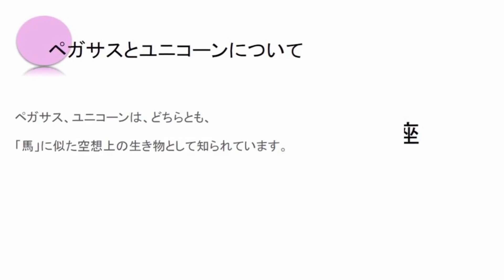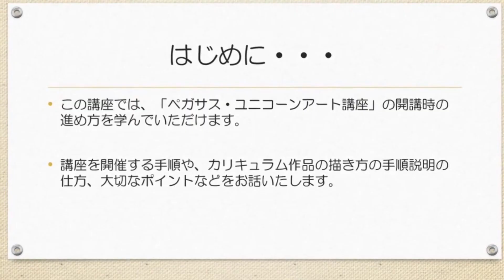ペガサス・ユニコーンアート講座で描く作品ご紹介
ペガサス・ユニコーンアート講座では、
絵が苦手な方でも、簡単に描いていただけるように、
専用ステンシルを作りました。

夢あるペガサス・ユニコーンが、誰でも描けちゃいます。

ペガサス・ユニコーンアート描いてみたい！
という方は、メルマガへご登録ください。

募集時期になりましたら、詳細お知らせを配信いたします。
（ご興味が無くなればいつでも、解除する事が出来ますのでご安心ください）

メルマガでは、パステルアートの事や、
パステルアートでお仕事する方法、
自分を大好きになる方法、などを、
毎日２１：３０分ごろに配信しています。

メルマガ読者さん限定で、
お得なキャンペーンや無料講座などもご案内しています。

●１日５分で描ける！
ヒーリングアート１１日間無料メール講座

【メルマガ】

●なりたい私になるためのシンプルなコツ